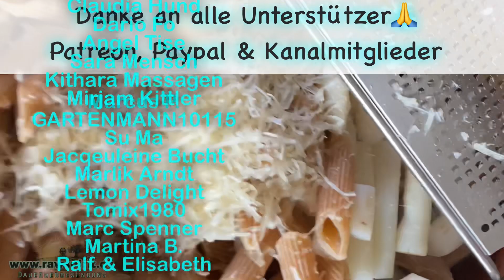Veganer Feta & Parmesan im TEST * NEU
Veganer Feta... wieder einmal... da bin ich mal gespannt! Den Feta gibts auch bei Amazon für einen lausigen Preis 😲😲😲

Warum zappelt der Typ im Video so? Damit Du die Informationen besser aufnehmen kannst! Quelle

Wie mache ich die Nährstoffanalysen? Mit (kostenlos)

👩‍🔬 Die besten getesteten Produkte 👨‍🔬
und
Meine Buchrangliste:

und Post 🌻
04425 Taucha